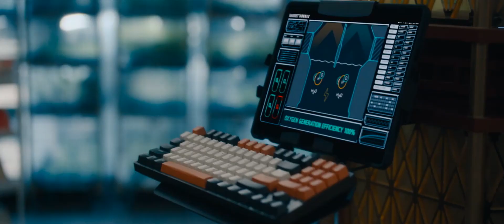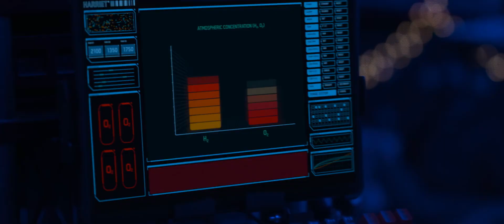ОСТАННІЙ ПОДИХ Офіційний український трейлер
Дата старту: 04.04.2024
Формат: 2D (Адаптовано для осіб з порушеннями зору та слуху)
Країна: США
Студії: Capstone Studios, Thunder Road Pictures
Тривалість: 94 хв.
Жанр: Трилер, екшн
Режисер: Стефон Брістол («Побачимося вчора»)
Актори: Міла Йовович (франшиза «Оселя зла», «П’ятий елемент»), Сем Вортінгтон (дилогія «Аватар», «Термінатор: Спасіння прийде»), Кoммoн («Джон Уік 2», «Загін самогубців»)

Світ, що задихається від нестачі кисню. Декілька вцілілих переховуються у бункерах, забезпечених генератором повітря. Такі укриття стають мішенню для всіх. У цьому скаженому, жорстокому та проклятому світі звичайна жінка бореться за своє життя, щоб її донька могла якомога довше дихати цінним повітрям.